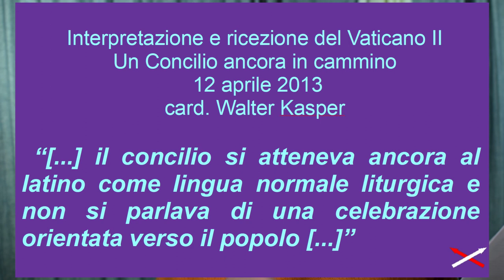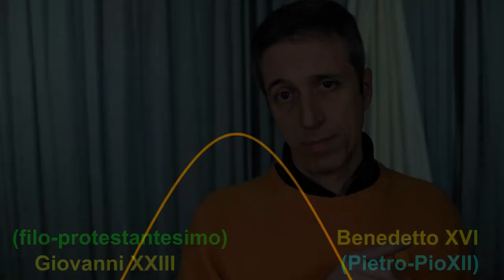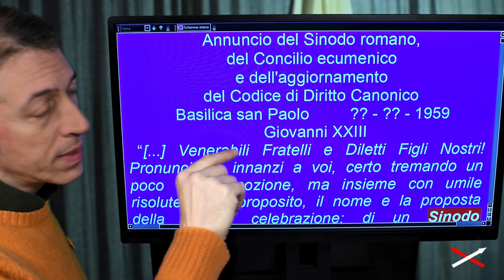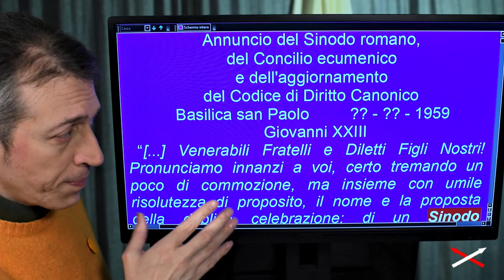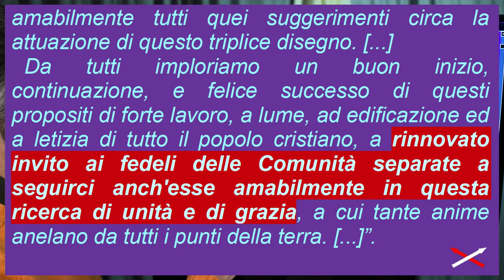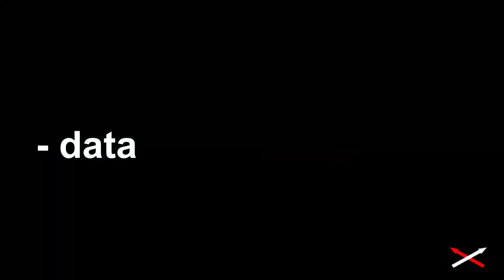Messa Paolo VI vs Vaticano II 1-12 (15) Convinzione-Contraddizione!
Marzo 2022

Parte 1-12:
00:00 Valutazione sul Vaticano II
06:43 Quale futuro per Chiesa cattolica
08:31 Le origini della nuova messa
09:39 La nuova messa e Giovanni XXIII